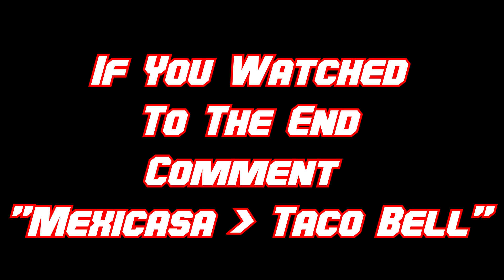If This Video Gets 30 Likes Walter Has To Make A TikTok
If this video gets just 30 likes, Dad (Walter) has to make a TikTok video. Winter Heat practice for Rounds 3 & 4. Vittoria takes over the vlog. Dacin can't stop cleaning.

The official YouTube channel of Stillwell Racing with PR. We are a race team out of Concord, NC running Legend Cars and Bandoleros. Join Jordan Stillwell and the gang on the quest for championships and life lessons. Follow the journey here or on our other social media pages.

Lucas Oil
Praxair
Landrum Performance Springs
ButlerBuilt Motorsport Equipment